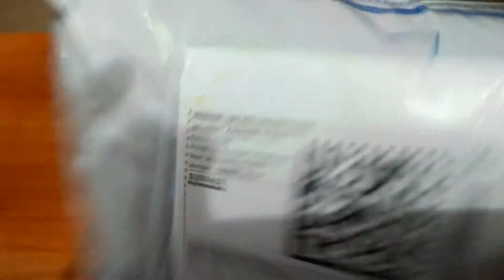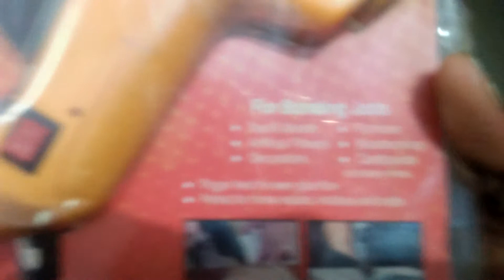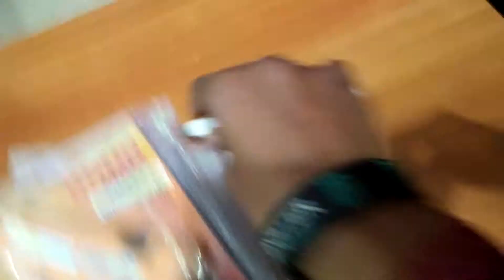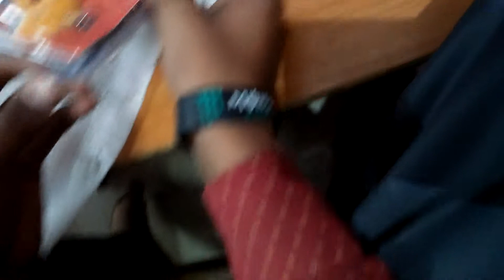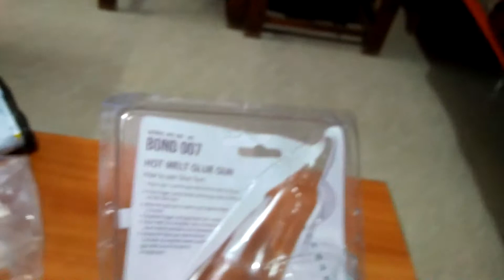Unboxing blue bird glue gun 60v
I am unboxing glue gun of blue bird ordered from Flipkart easy to use for some fantastic project and house hold work and project works .pack contain 1 glue gun and 20 glue sticks